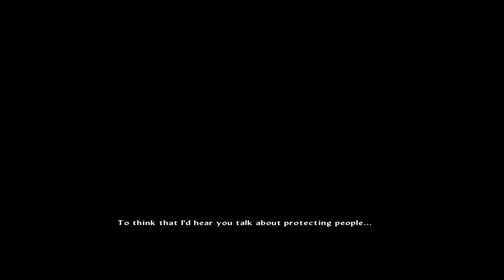Star Ocean: Integrity and Faithlessness. Part 10.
Blind play through of Star Ocean: Integrity and Faithlessness (Star Ocean 5)

Developers: Square Enix x tri-Ace